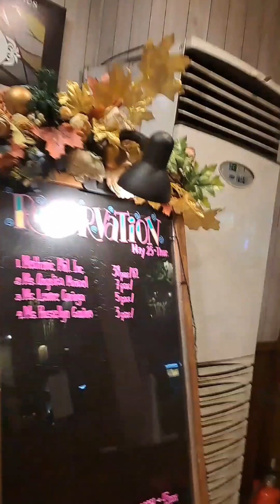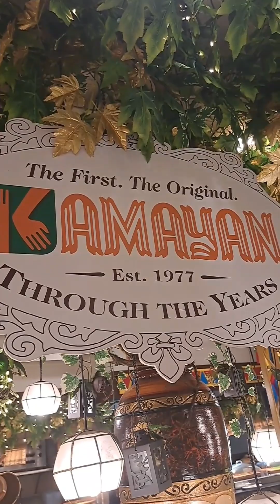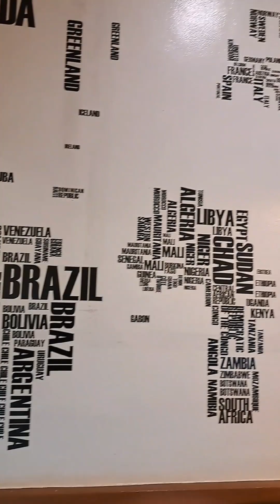DAD'S WORLD BUFFET|GERALYNVLOG101